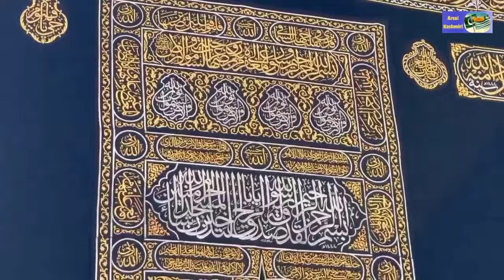Tawaf e Baitullah Sharif | Today Live from Khana Kaba Makkah | Ramzan 2024 | Arsal Kashmiri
Tawaf e Baitullah Sharif
Tawaf e Kabah in Ramadan
Today Live from Khana Kaba Makkah
Ramzan main Umrah Mubarak
Today Live from Makkah
Live from Khana Kaba
Live from Haram Sharif